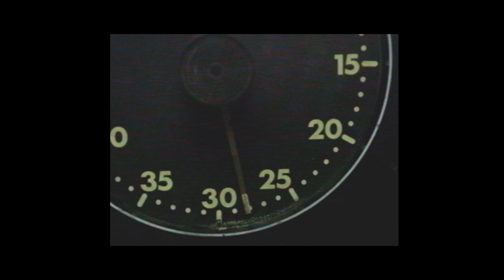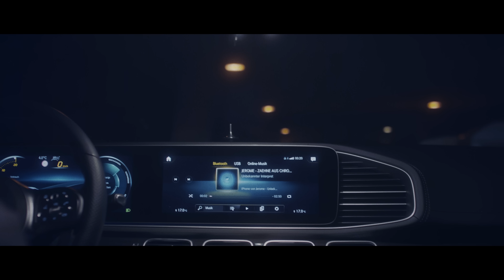Jerome - Wieder Benebelt (prod. by PzY) (Official Video)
"Wieder Benebelt" jetzt überall STREAMEN!!

DOP: Manuel Zoller
1AC: Philipp Modersbacher
VHS: shots / photography Daniel Mayrhofer
Edit: Philipp Modersbacher
Color: Manuel Zoller / Philipp Modersbacher

Special thanks to Bachata Latino Bar Hannover!